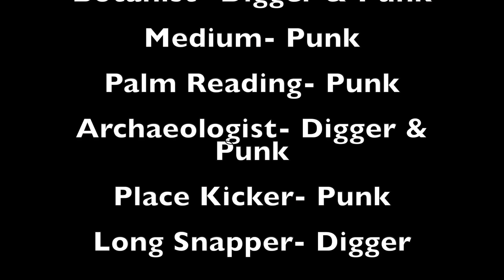Dr Digger Show Episode 10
Cooking with Dr Digger
Breaking News